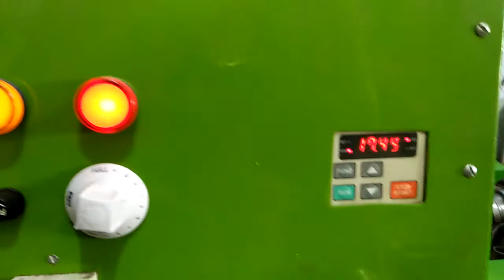Mix herbal cold press oil machine Pakistan